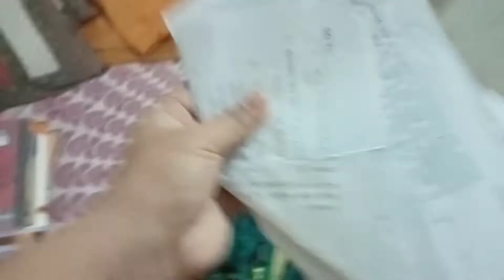School Jate Time Hua Popat 😅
School Jate Time Hua Popat 😅 Deepak ki wajah se
I Hope You Injoyed This Vlog 😊❤️